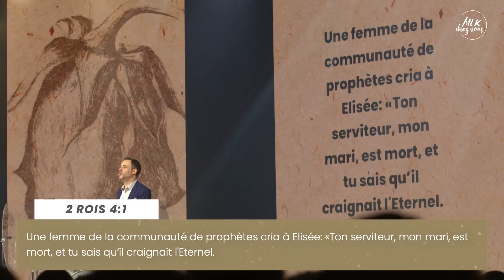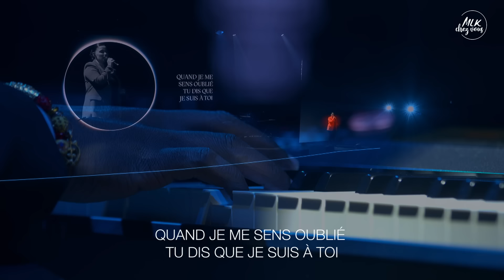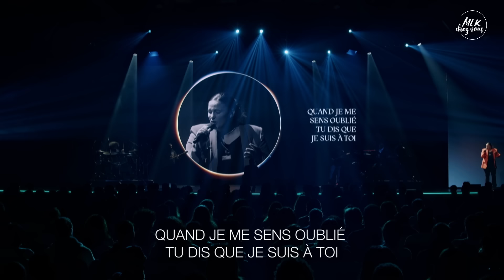Lorsqu’il n’y a personne pour t’aider... - Ivan Carluer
Célébration du dimanche 17 mars 2024
Titre : Lorsqu’il n’y a personne pour t’aider...

Prédicateur : Ivan Carluer

Découpage :
Message : Ivan Carluer / Lorsqu’il n’y a personne pour t’aider... : 00:00
Miracles : 45:59
MLK+ avec Christine Kelly : 51:52
Annonces : 01:07:53
Bénédiction : 01:09:54